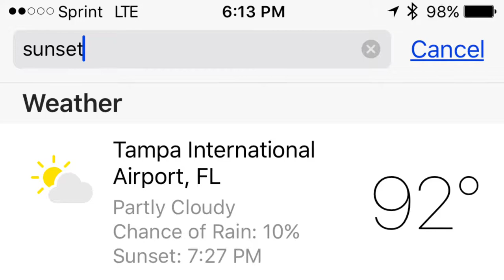The Rusty Pelican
Dinner with my son at the Rusty Pelican 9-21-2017